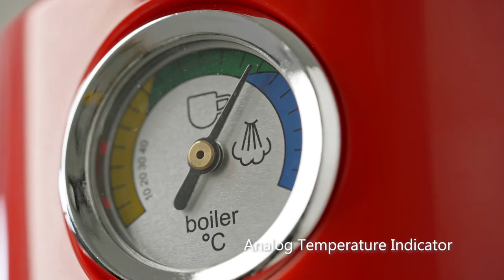Russell Taylors 19 Bar Espresso Coffee Machine Retro Style Coffee Maker EM-10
⚡️ 𝗣𝗿𝗼𝗱𝘂𝗰𝘁 𝗛𝗶𝗴𝗵𝗹𝗶𝗴𝗵𝘁𝘀 ⚡️

📌 19-Bar High-Pressure System  - 19-bar high-pressure pump is required for well-brewed espresso with a thick layer of crema. Apply the right amount of pressure to extract the flavour.

📌 Adjustable Milk Frother Wand - The stainless-steel powerful milk frothing wand can be adjusted to achieve the ideal state for beginners. It generates enough steam to produce a rich, dense, and creamy froth, allowing you to make latte art and the perfect cappuccino at home.

📌 Fun Retro Design - Features vintage and classic look and feel, but with modern functionality! Feel free to check out our Russell Taylors' Retro Series collection and pair them with the coffee maker!

📌 Easy to Clean - Russell Taylors EM-10 comes with a large, transparent 1.4L water tank and drip tray. Both are detachable, making them quick and easy to clean!

⚙️ 𝗦𝗽𝗲𝗰𝗶𝗳𝗶𝗰𝗮𝘁𝗶𝗼𝗻𝘀 ⚙️

📌 Power : 1350W

📌 Built in thermometer

📌 Adjustable Milk Frothing Wand

📌 Plug : 3 Pin Plug

📌Water Tank Capacity : 1.4L

📌 Compact Design

📌 1 x Coffee Machine

📌 1 x Portafilter

📌 1 x 1-shot espresso filter

📌 1 x 2-shot espresso filter

📌 1 x Tamper

🛠 𝗪𝗮𝗿𝗿𝗮𝗻𝘁𝘆 🛠

📌 This product is backed with a 2 years limited warranty under Russell Taylors. All Russell Taylors products are to be used for household use, warranty will be VOID if the product is used for commercial use.

📌 Free 2-way shipping for warranty within the warranty period *T&C Applied